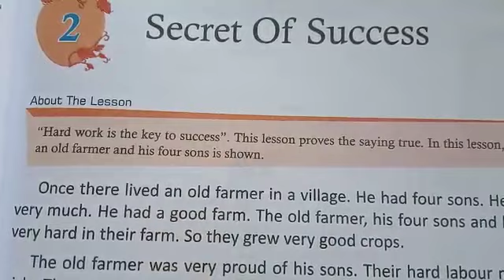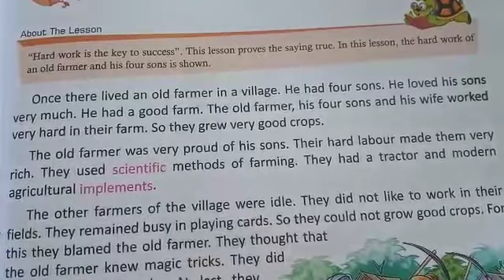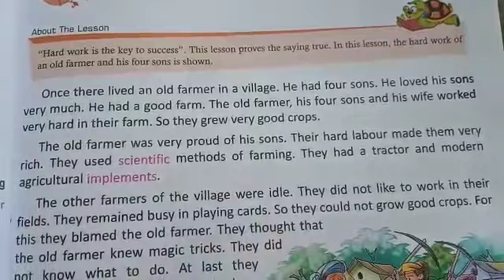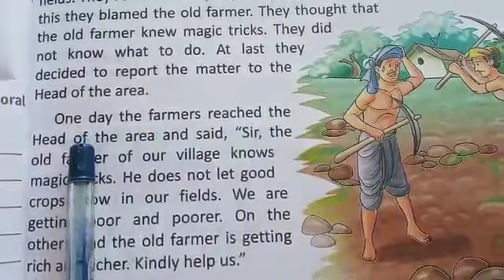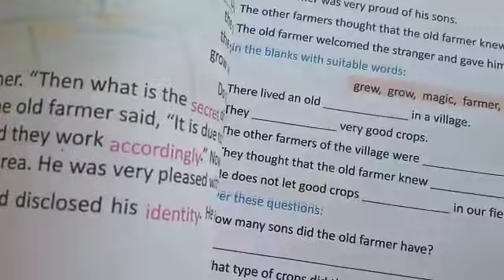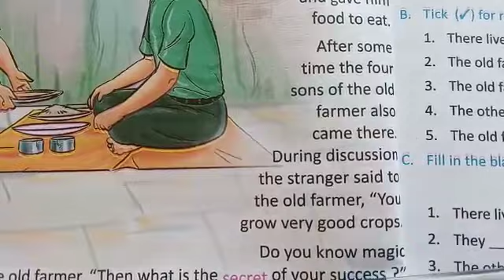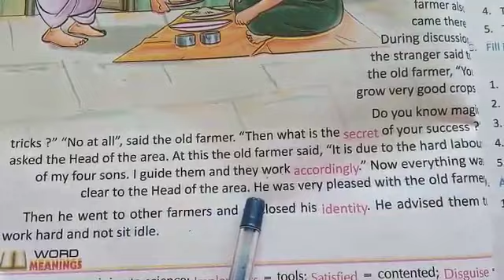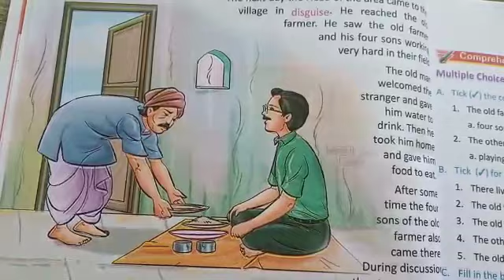Lecture_2_Class 4 ( English )